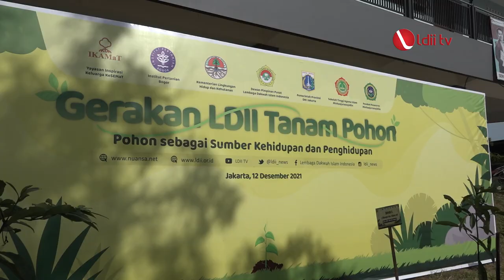LDII TV: LDII CANANGKAN GERAKAN TANAM POHON SE-INDONESIA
DPP LDII kembali menghelat gerakan menanam pohon bertajuk “Pohon sebagai Sumber Kehidupan dan Penghidupan. Kegiatan ini dibuka secara resmi oleh Kepala Suku Dinas Ketahanan Pangan, Kelautan dan Perikanan (KPKP) Jakarta Timur Ali Nurdin di Ponpes Minhaajurrosyidin, Pondok Gede, Jakarta Timur, pada Minggu (12/12).

Ketua DPP LDII Prof Sudarsono menilai selain penghasil oksigen, pohon juga sebagai dapat menyimpan air dan mencegah longsor. “Dari sisi kehidupan pohon itu sangat membantu karena kalau tidak ada oksigen tentu akan bermasalah, Kalau tidak ada pengikat air, tentu sumur akan menjadi kering dan jika tidak ada penahan tanah maka menjadi longsor,” ujarnya.